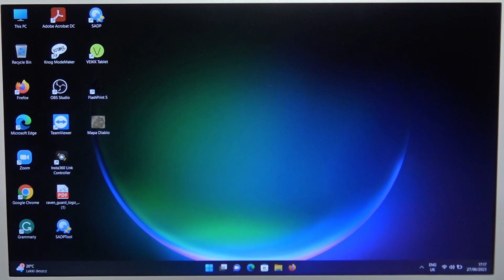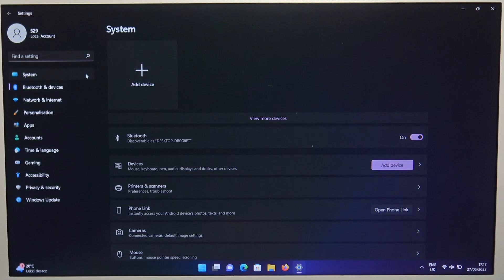How to Pair Jabra Speak 710 with Windows PC & Laptop?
In this tutorial video, you will learn how to easily connect and pair your Jabra Speak 710 portable speaker with any Windows PC. Follow these simple steps to enhance your audio conferencing experience and enjoy high-quality sound during your meetings or presentations.

How to connect Jabra Speak 710 with a Windows PC?
How to pair Jabra Speak 710 portable speaker with a Windows computer?
How to link Jabra Speak 710 to a Windows PC for audio conferencing?